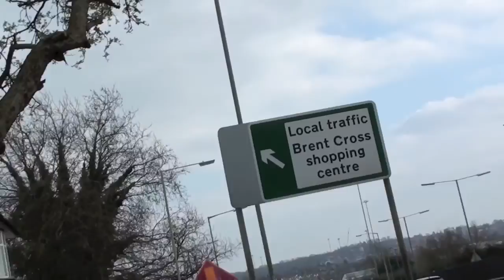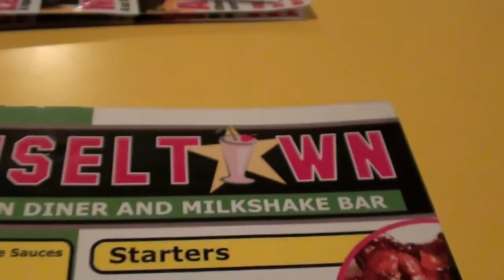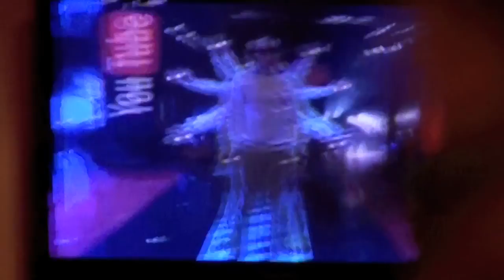Birthday (2011) *Featuring A Freestyle Rap!*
How I spent my day. Well part of it. I skipped out the parts when I was sick.